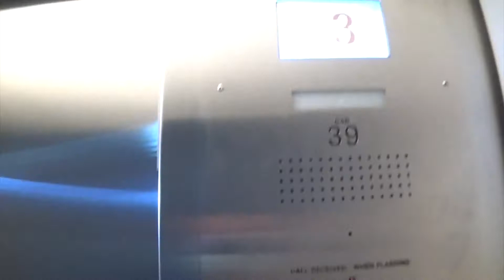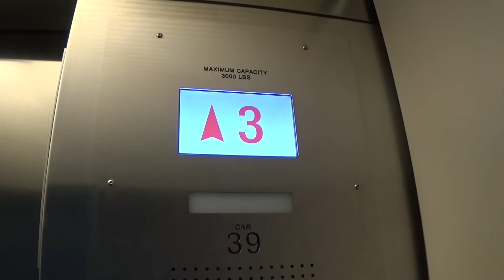Modernized Otis Hydraulic Elevator @ Pittsburgh Airport in Pittsburgh, PA